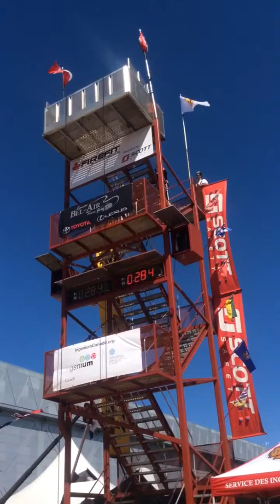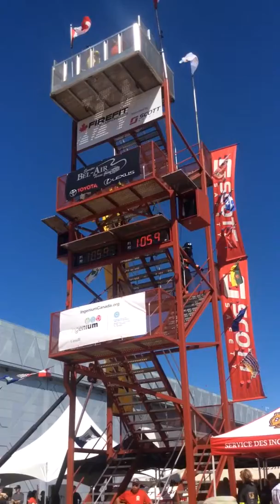2017 National Championships Ottawa Sat- Kelly Townsend